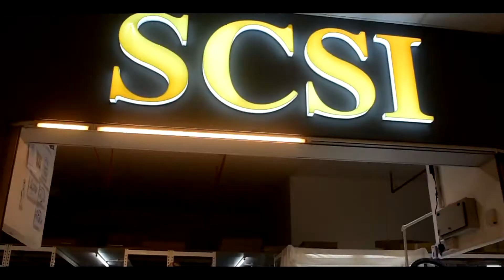( LIVE 67 ) 03/09/2020 WEDGES/SANDAL LELAKI/SANDAL PEREMPUAN Revieww !